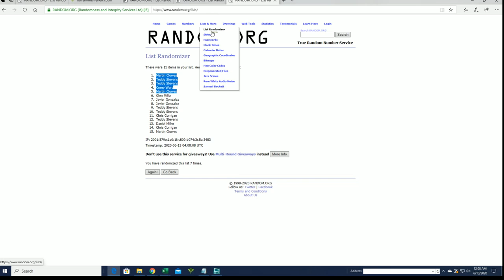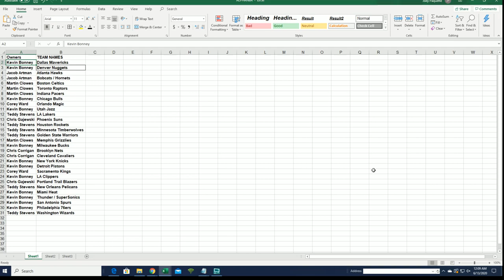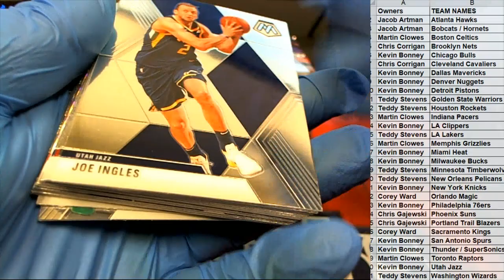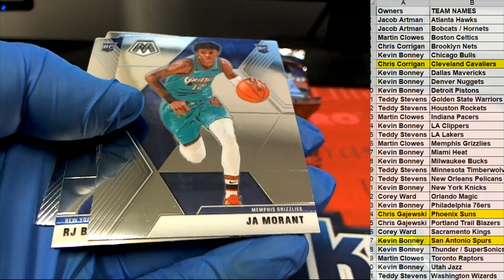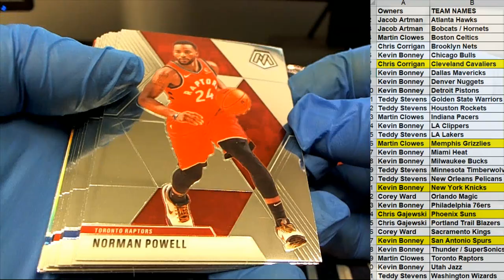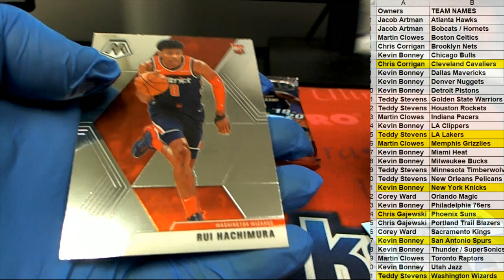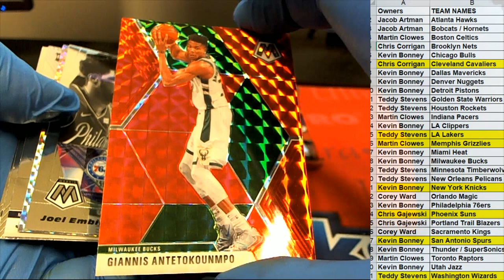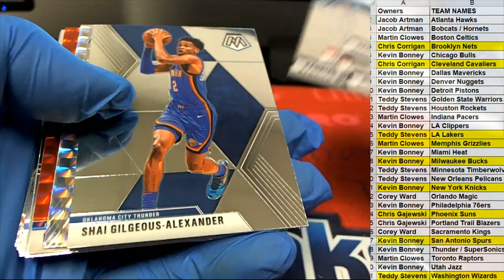201920 Panini Mosaic Basketball Hobby Box ID 1920MOSHOB493